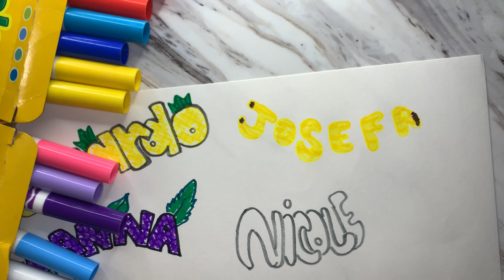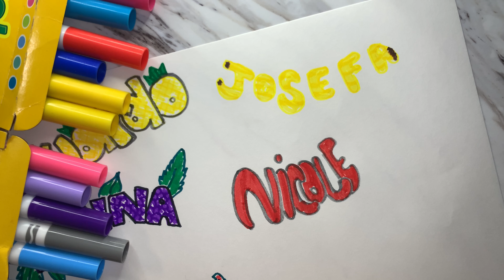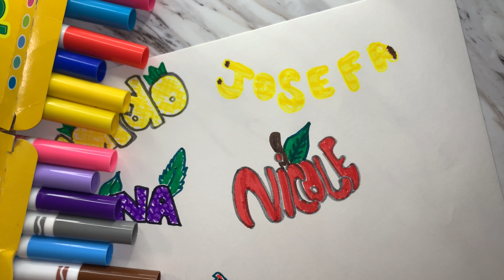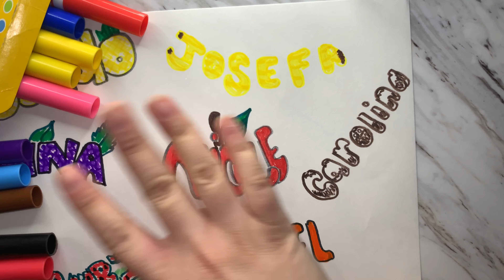ASMR | Escribiendo Nombres De Mis Subscriptores 🖍️💛 ASMR EN ESPAÑOL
GRACIAS POR TU APOYO! ~ THANK YOU FOR YOUR SUPPORT!

🖍️Maria Camila
🖍️Julieta
🖍️Belroyals
🖍️Camilo
🖍️El Contre

Watch Relax & Enjoy 😉
Relajate y Disfruta🌟

Gracias por mirar este video - No te olvides de subscribirte y compartir!